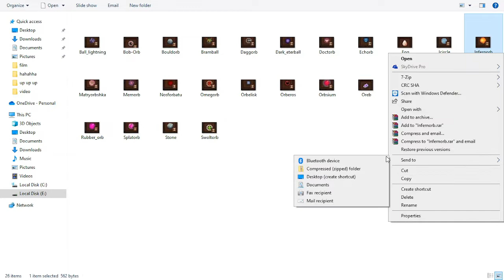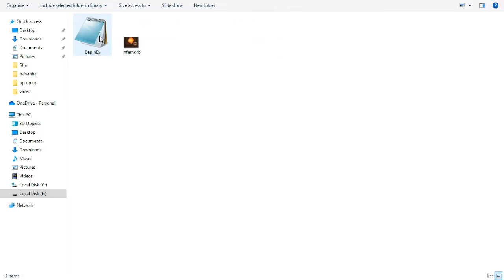Infernorb only | Peglin mod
fire !!

owo